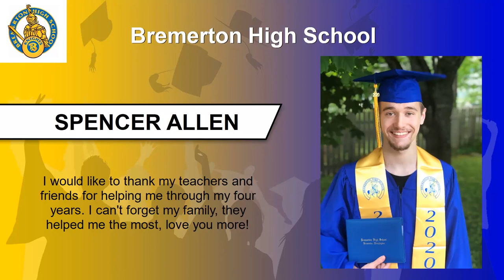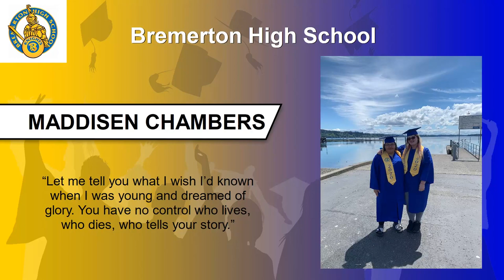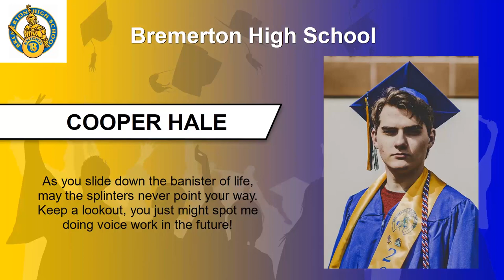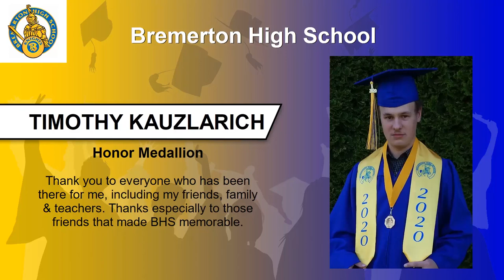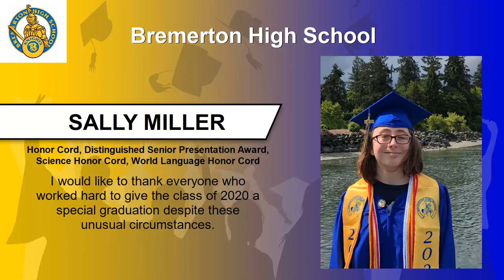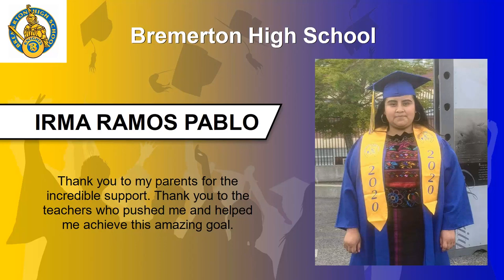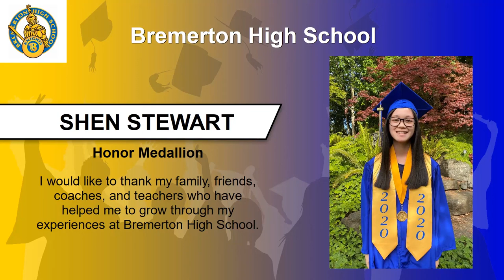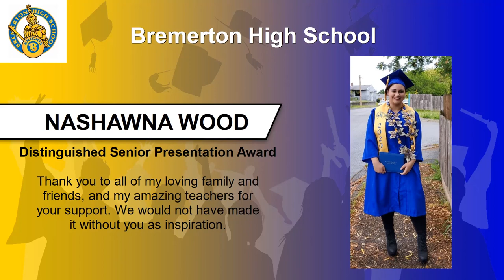Bremerton High School - Virtual Celebration - June 2020